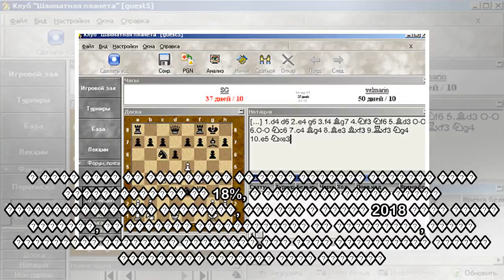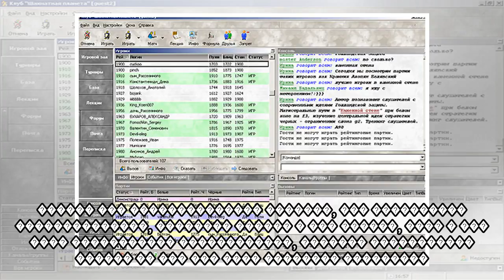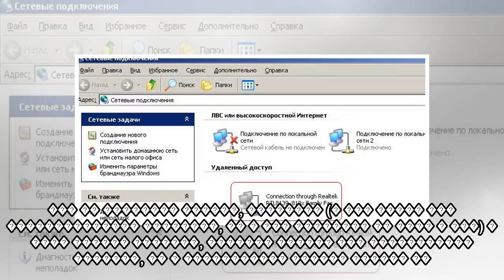пїЅпїЅпїЅпїЅпїЅпїЅпїЅпїЅпїЅ пїЅпїЅпїЅпїЅпїЅпїЅпїЅ: пїЅпїЅпїЅпїЅпїЅпїЅпїЅпїЅпїЅпїЅпїЅ пїЅпїЅпїЅпїЅпї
пїЅпїЅпїЅпїЅпїЅпїЅпїЅпїЅпїЅ пїЅпїЅпїЅпїЅпїЅпїЅпїЅ: пїЅпїЅпїЅпїЅпїЅпїЅпїЅпїЅпїЅпїЅпїЅ пїЅпїЅпїЅпїЅпїЅпїЅ пїЅпїЅпїЅ пїЅпїЅпїЅ пїЅпїЅпїЅпїЅпїЅпїЅпїЅпїЅпїЅпїЅпїЅ
 �������, 21:48 � �����.: ZMAI � �����.: 1968 � ����.: 5 � ������ ����: Steve Collender / shutterstock.com ��������� � ������ �� ����� ��� ��������� ������������ ���������. �������� ��������, �� ������...